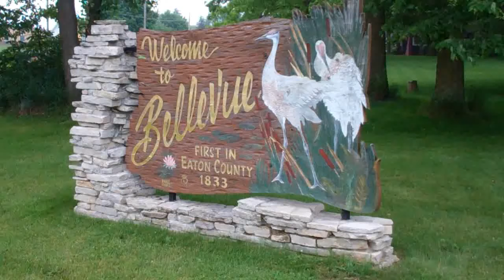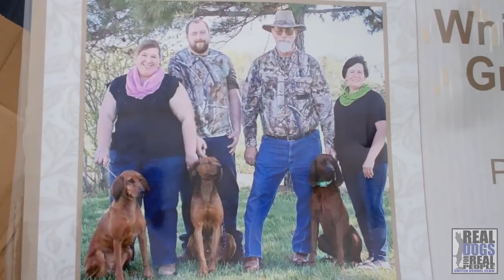2015 UKC American Redbone Days | United Kennel Club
The United Kennel Club American Redbone Days was held June 11, 12 & 13, 2015 in Bellevue, Michigan.
Follow UKC on social!

MAIN OFFICE
United Kennel Club